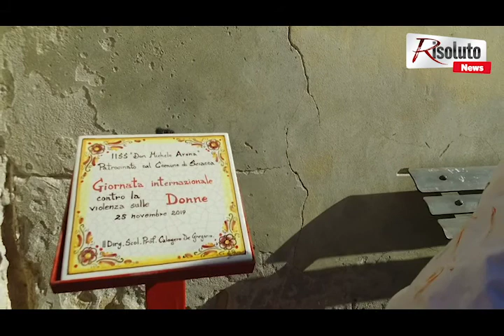Interviste Panchina Rossa 22112019